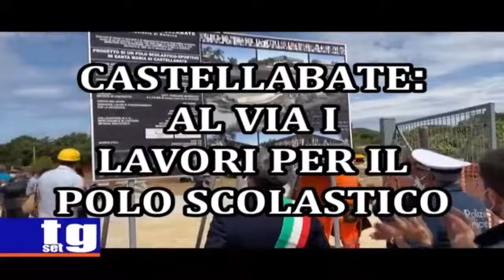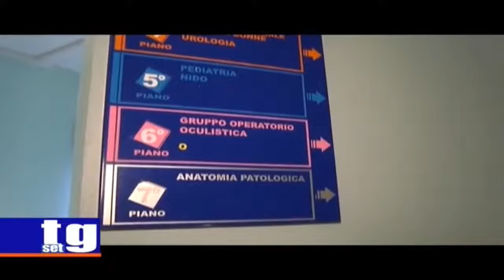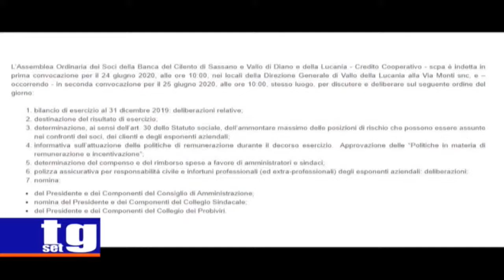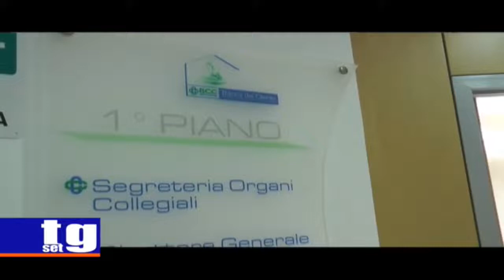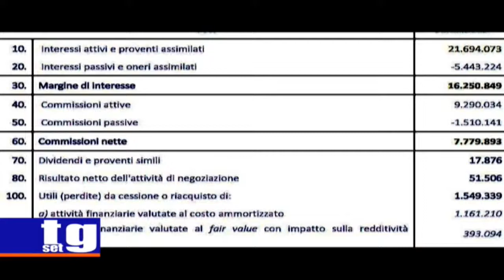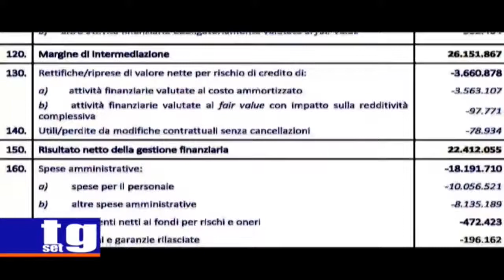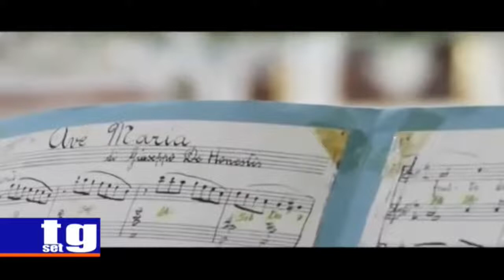TG SET 8 GIUGNO 2020